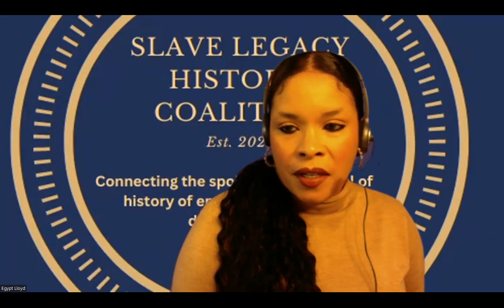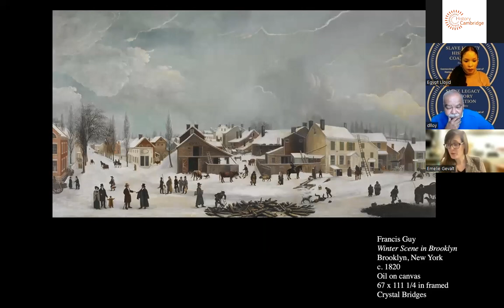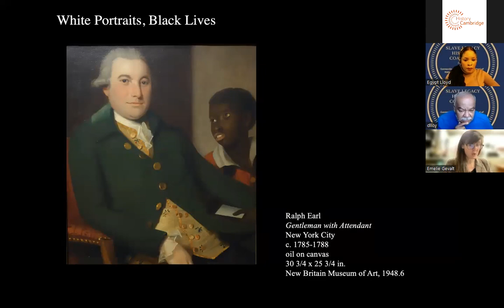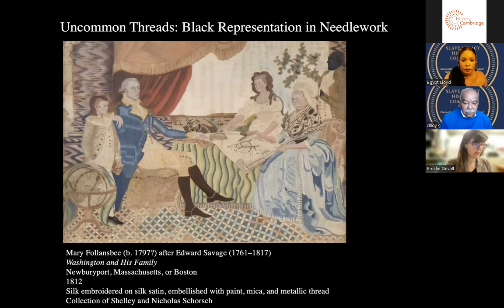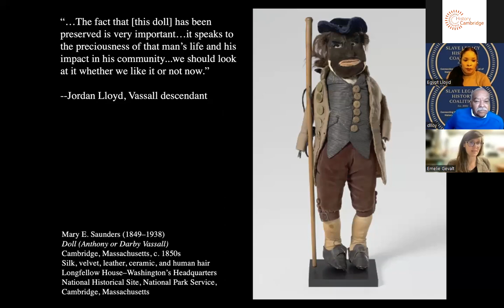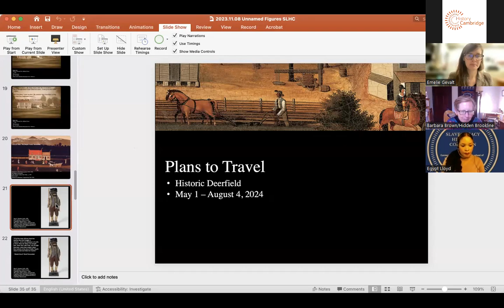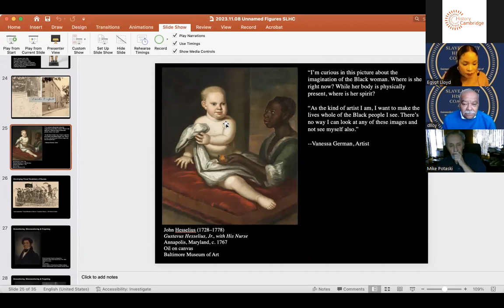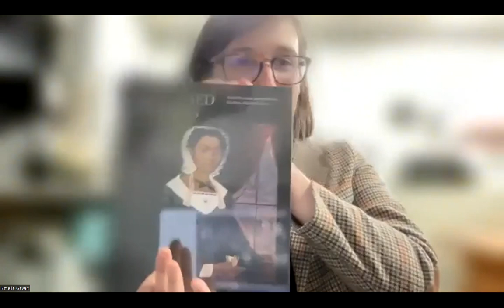11-08-2023 | Emelie Gevalt | The American Folk Art Museum NYC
0:00 Introduction
2:00 Announcements
4:05 Presentation
35:54 Q&A

Emelie Gevalt is Curatorial Chair for Collections and Curator of Folk Art at the American Folk Art Museum in New York City. Often looking at earlier material through the lens of twentieth-century histories of collecting and collective memory, her work encompasses research interests in eighteenth- and nineteenth-century American decorative painting, portraiture, textiles, African American material culture and representation, and the Colonial Revival movement. Gevalt received her BA in art history and theater studies from Yale University and her MA from the Winterthur Program in American Material Culture. She has previously held positions at the Museum of Fine Arts, Boston and at Christie’s, New York, where she was a Vice President in the Estates, Appraisals & Valuations department.

Gevalt is a doctoral candidate at the University of Delaware in the art history department, where her work has been supported by an Andrew W. Mellon Foundation Curatorial Track PhD Fellowship. Her dissertation is entitled Unseen New England: Re-Envisioning Black Presence in Early American Art & Material Culture. Looking through the lens of race and the construction of social hierarchy, her project investigates the conflicting forces of predominantly white New England memory-making and the collective forgetting of Black histories, through a trans-temporal study of some of the region’s earliest images. She is working on a related exhibition for the American Folk Art Museum—Unnamed Figures: Black Presence and Absence in the Early American North—opening this coming November with an accompanying book, for which she served as a contributing editor.